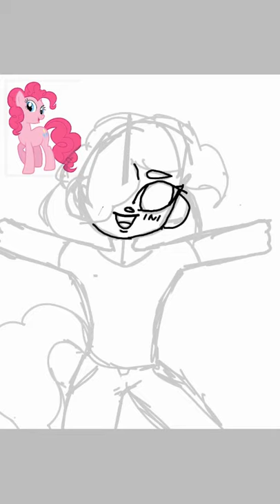Drawing pinkie pie as human